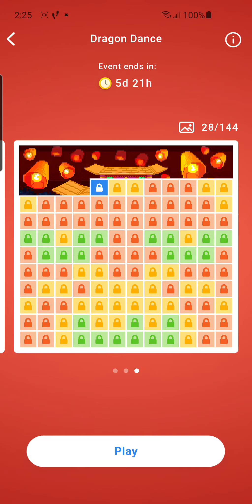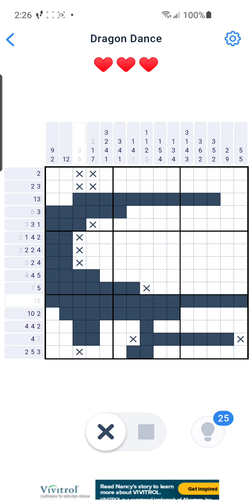Nonogram Dragon Dance 29 of 144